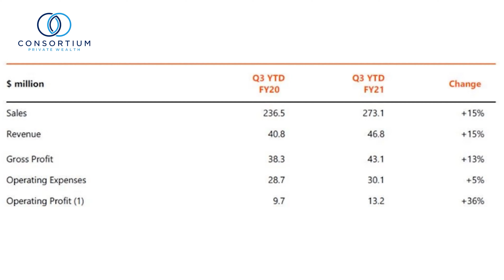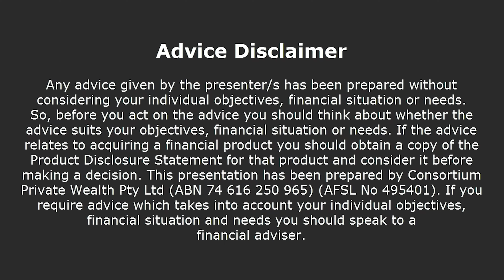Rhipe: Patience is a virtue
Rob provides an investment update on Rhipe Ltd (ASX: RHP), an Australian based company providing cloud licensing and solutions.

Rhipe's latest financial results are analysed ...

NOTE: This is not a sell, nor buy, recommendation. This is merely a commentary on recent results published by the company.

Advice Disclaimer || Any advice given by the presenter/s has been prepared without considering your individual objectives, financial situation or needs. So, before you act on the advice you should think about whether the advice suits your objectives, financial situation or needs. If the advice relates to acquiring a financial product you should obtain a copy of the Product Disclosure Statement for that product and consider it before making a decision. This presentation has been prepared by Consortium Private Wealth Pty Ltd (ABN 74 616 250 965) (AFSL 495401). If you require advice which takes into account your objectives, financial situation and needs you should speak to a financial adviser. Robert Goudie, Ashley Rowan, Olivia Glare and Rachael Todman are authorised representatives of Consortium Private Wealth Pty Ltd. Registered Office: 24A Darlot Street, Horsham VIC 3400 (ABN 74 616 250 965) (AFSL 495401).